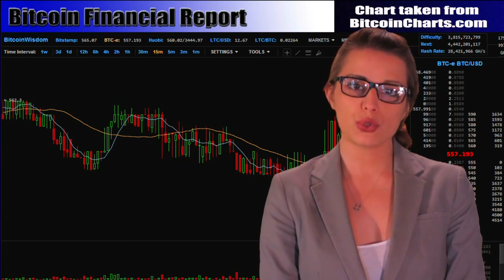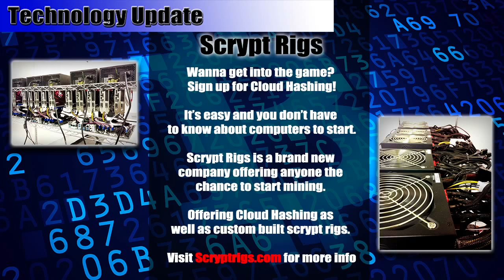10'000 Bitcoins Laura Saggers Original Music Video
10'000 Bitcoins    Laura Saggers Original Music Video